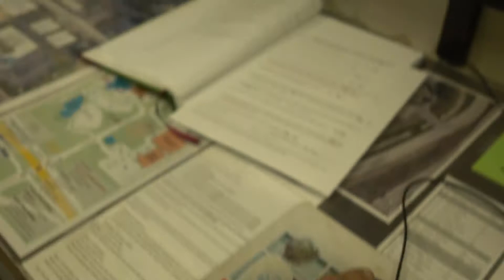Roger – Building Healthy Communities Fund